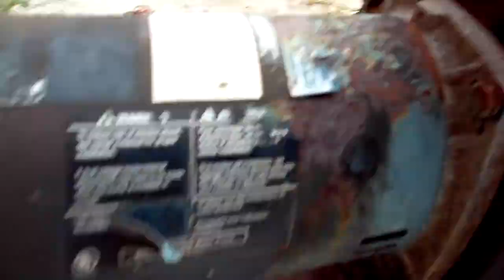Hydrotek 4000 Index Valve repair - put a cork in it!
removed the K-Rain Hydrotek 4000 Series Valve hardware (screws) that fasten both the CAM and CAP to the housing assembly
removed the inner-parts, inspected the parts for damage, cleaned the parts and determined all parts are in good condition
brainstormed about why the valve leaks water – determined that the CAM and CAP may have warped through the years exposed to the elements; surprisingly found cork strip material one-sixteenth inch-(1/16-in) thick; commenced making a gasket/seal from the cork for both the CAM and CAP
measured and cut the cork material to fit the diameter of each the CAM and CAP
reassembled the following parts:
1 Three zone cam for four outlet valve P6107043
2 Valve Top P7005000
3 Four outlet valve body P7005504
4 Stem/disk assembly w/.028 spring (white) P7005507
5 Valve top retaining screw set (7) (10 x 1 Phil Pan SS) P7005520
6 Cam retaining screw set (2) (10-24 x 3/4 Phil Pan SS) P6200400
7 Valve Top O-Ring P7005610
8 Cam O-Ring P6000412
manually powered on the irrigation system and tested the repair jobs – declared my repairs and solutions a WIN!